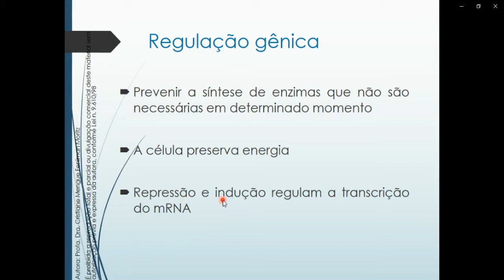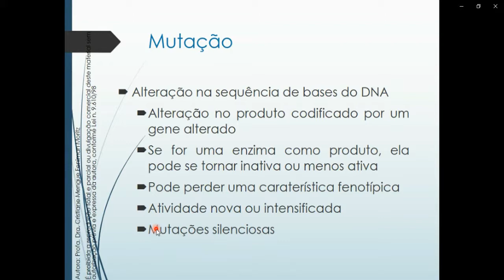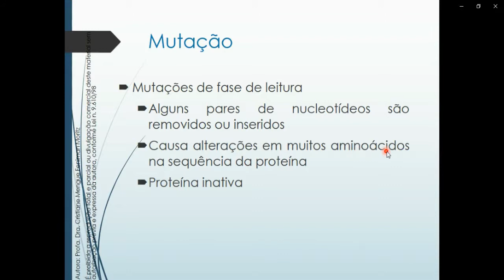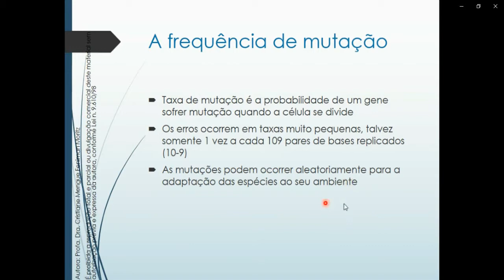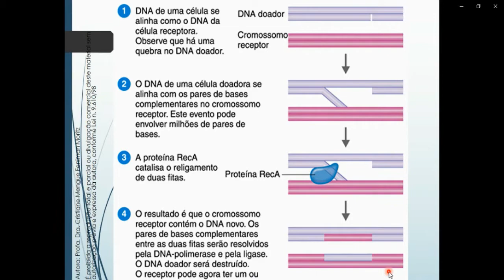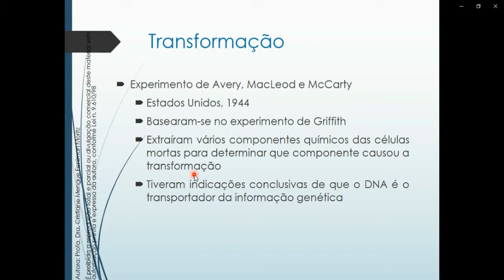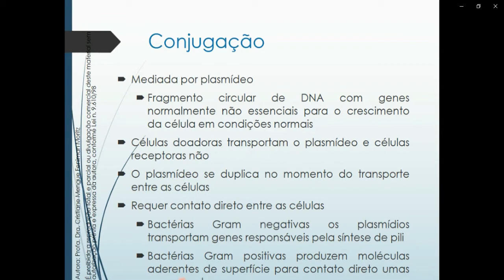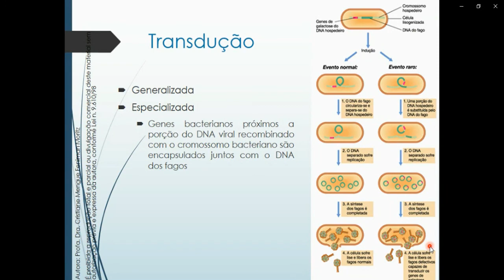Genética Bacteriana Parte II